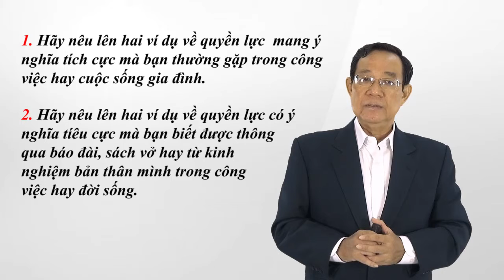Xây dựng quyền lực , sự ảnh hưởng trong cuộc sống-Nguyễn Công Trình st-Bài 2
Building power and influence in life